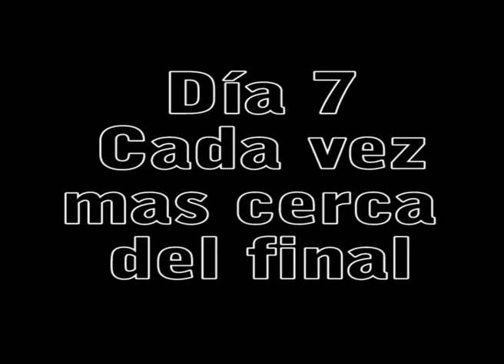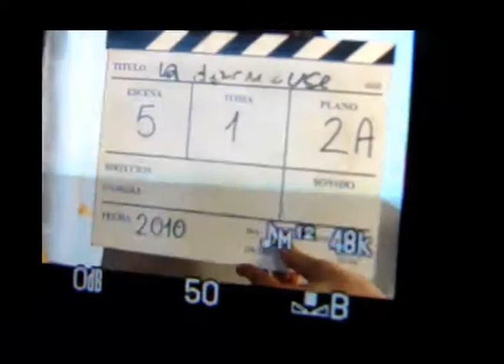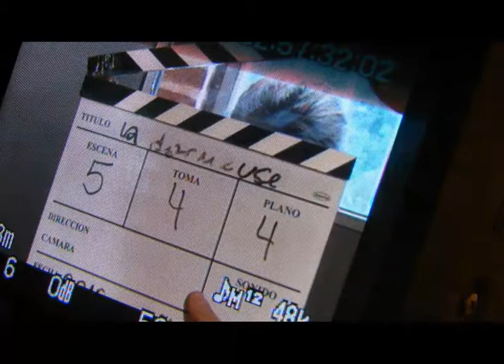Backstage día 7 - La dormeuse